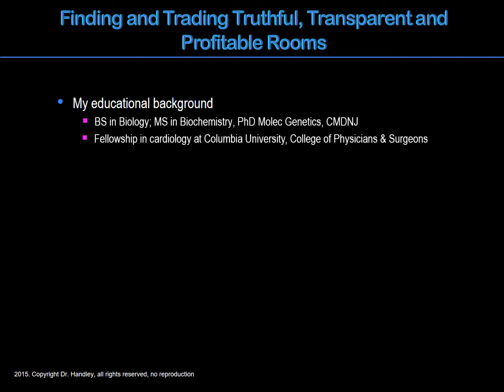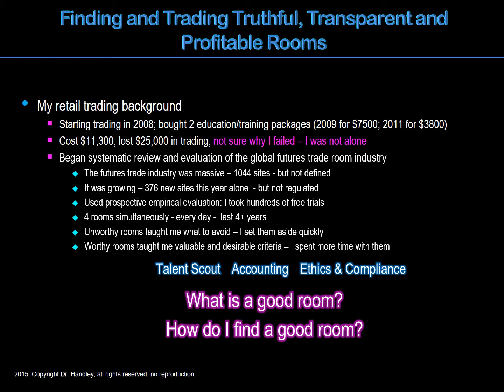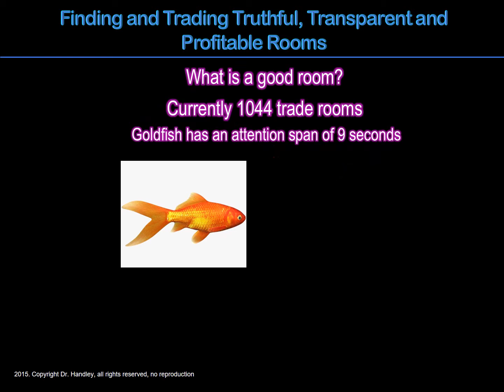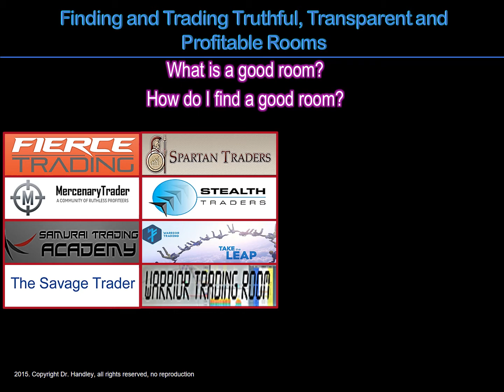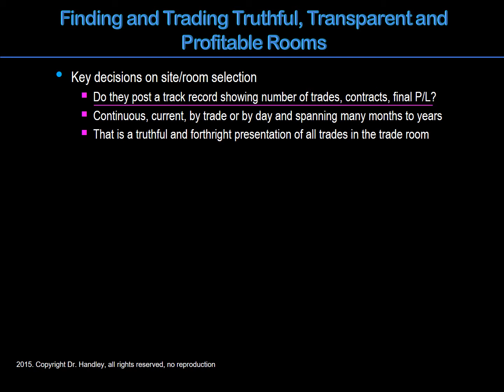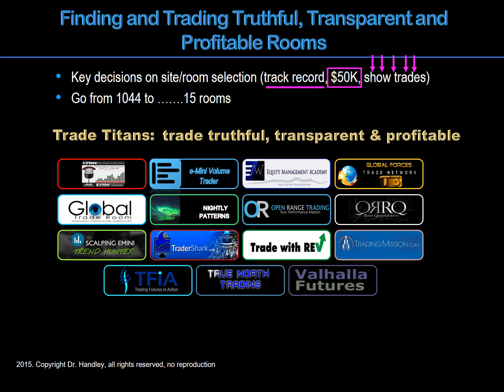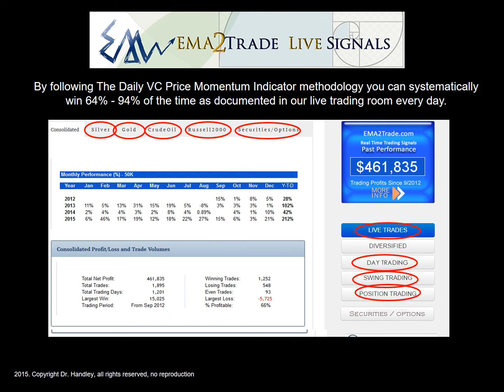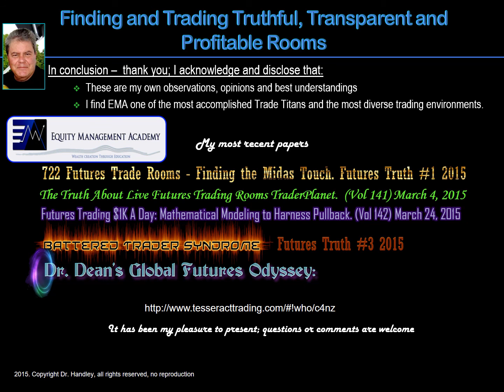Dr. Dean A. Handley, PhD, MBA, JD, - Finding The Top Trading Room Titan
Equity Management Academy is a dynamic educational firm and our LIVE Trading Room is managed by a group of professional traders with more than 75 years of combined experience.

Our experts show you exactly what works and what doesn’t.
The technical analysis skills that we teach are the same skills professional traders use every day.

Our Real Time Trading Signals and education can be applied to stocks, ETfs,  futures and options.

Thank you for your interest in the Equity Management Academy and we look forward to working with you.

Follow us on Skype, Facebook, Twitter, and Google+:
Equity Management Academy